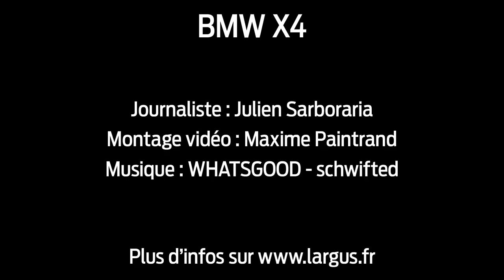BMW X4 (2018) : présentation intérieur et extérieur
Découvrez toutes les nouveautés du BMW X4 deuxième génération.